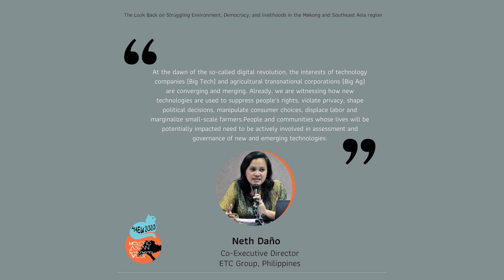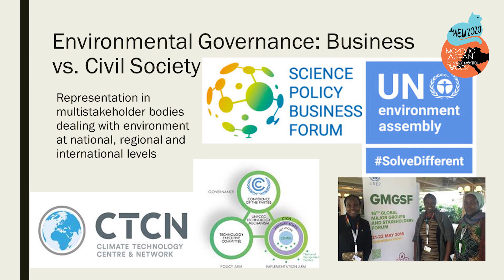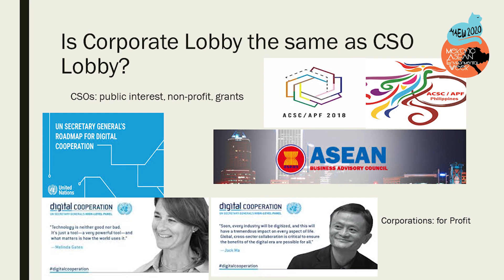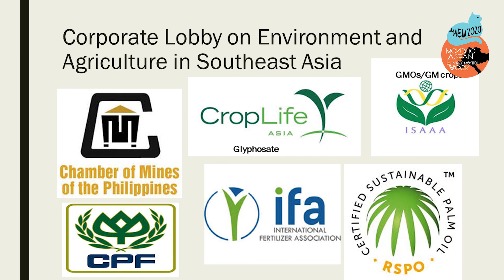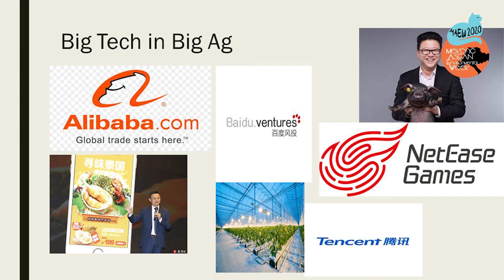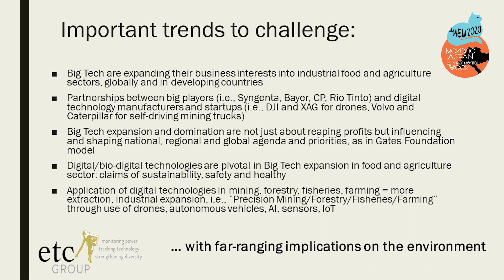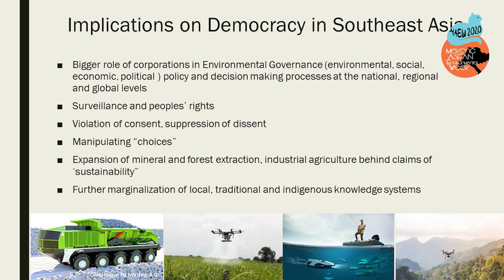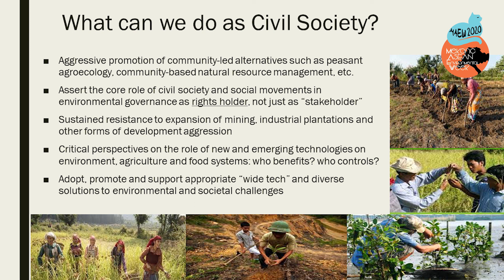MAEW2020_Neth Dano Co-executive Director, etc GROUP, The Philippines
Presentation "Environmental governance, corporate interests and democracy in Southeast Asia" by Neth Dano - Co-executive Director, etc GROUP, The Philippines

On 25 September 2020 at the event "Mekong-ASEAN Environmental Week (end) 2020: Environment, Democracy, Livelihood, and the Regional Interconnection at the Friend of BACC Room, 6th Floor, Bangkok Art and Culture Center, Bangkok, Thailand